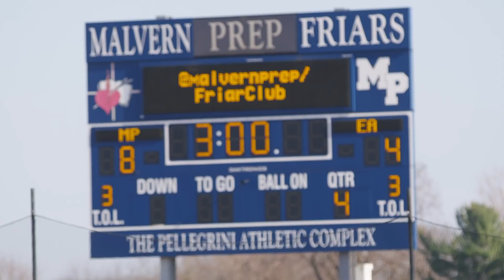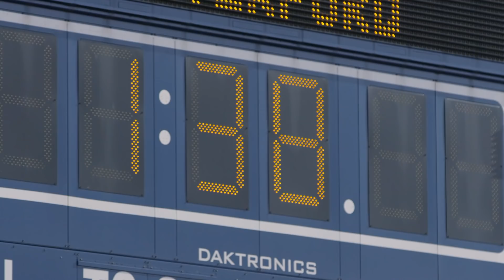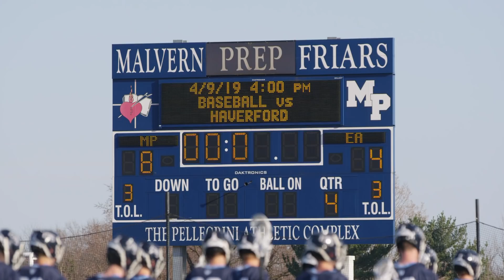Malvern Prep Lacrosse All Access | DRIVE: Undeniable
Drive: Undeniable is presented by Under Armour